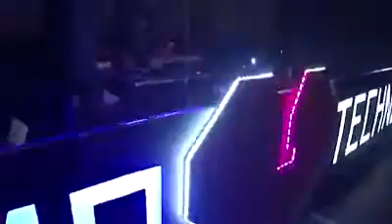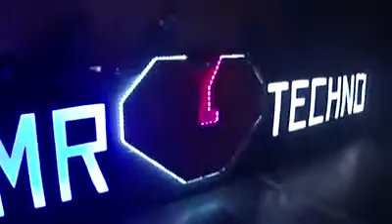DAVID MOLEON@BIG BLIND II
DAVID MOLEON@BIG BLIND II-Guimaraes (Portugal)